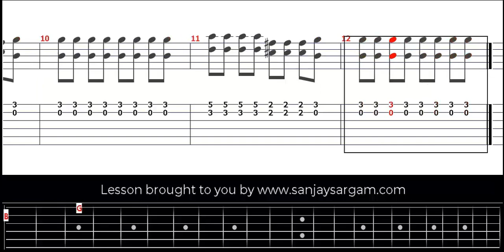Hawayein - Guitar Tutorial (Chords)